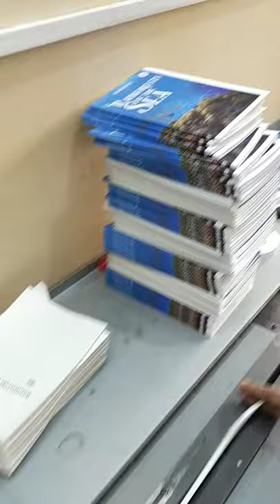Perfect Book Binding in Gurgaon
A-One Printing Company
A-One Printing is having the best binding and printing services in gurgaon. We do colored and black & white digital printing in gurgaon. We are having offset and digital printing services.
For Perfect Book Binding  please contact